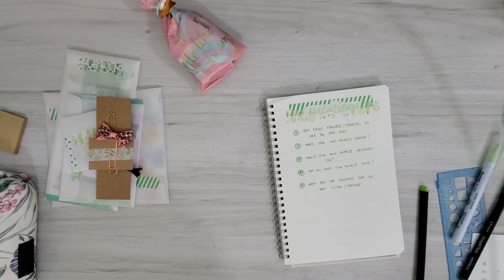Penpal with me | Green/Nature Theme 🌱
Hi guys!👋🏼 Another penpal with me video.💌
I tried nature / green theme this time. 🌱🌿